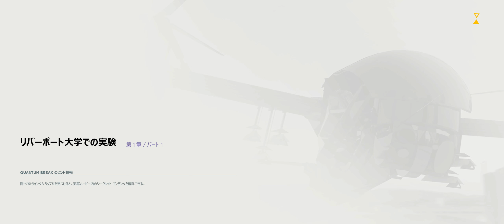♯01 【日本語字幕】第1章/パート1 『Quantum Break』（クォンタムブレイク）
第1章/パート1「リバーポート大学での実験」のプレイ動画です